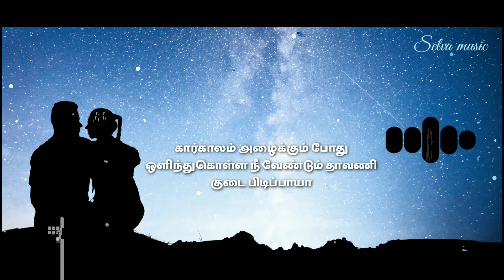Miss You - Kaatre En Vaasal Song BGM - Rhythm BGM - AR Rahman BGM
Tamil WhatsApp status
love songs
love status
WhatsApp status
cute love bgm
love
Tamil songs

Movie : Rhythm

Song : Kaatre en vaasal vanthal